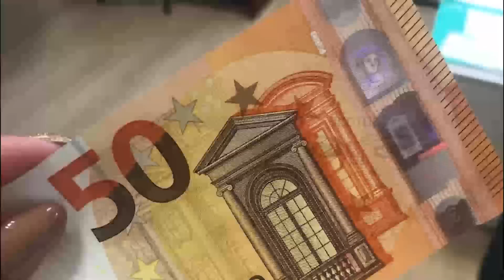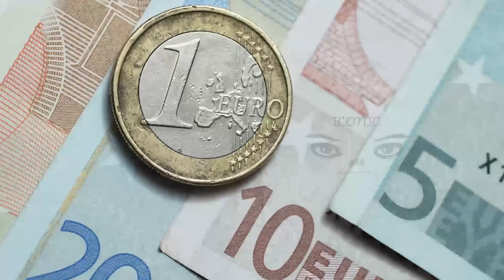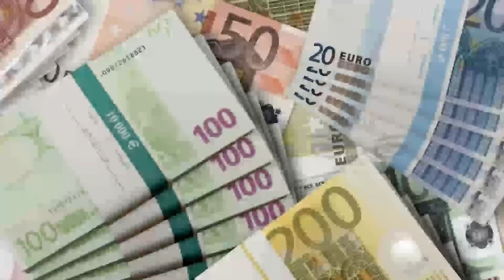பிரான்ஸில் பொலிஸிற்கு குவியும் ஆதரவு - ஒரு மில்லியன் யூரோ நிதி அன்பளிப்பு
பொலிஸ் அதிகாரிக்கு நன்கொடைகள் குவிந்த வண்ணம் உள்ளதாக தெரிவிக்கப்படுகின்றது.